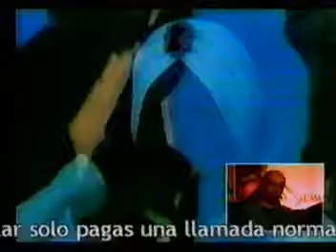Planeta Freak - kaliman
Sección critica canalla de planeta freak año 2006